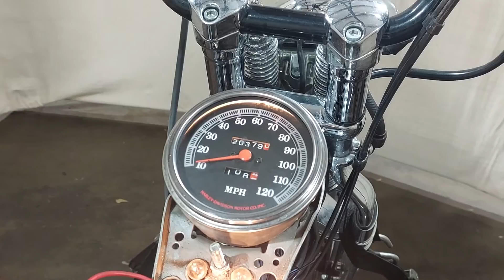1993 Harley Davidson FXSTS Softail Springer Used Motorcycle Parts At Mototech271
Check out this Springer we parted out. The 80ci BigTwin engine ran great and  the forks are straight as well. The Vance & Hines full exhaust system sounds real good. Everything you still find online is not sold yet. Dont wait too long